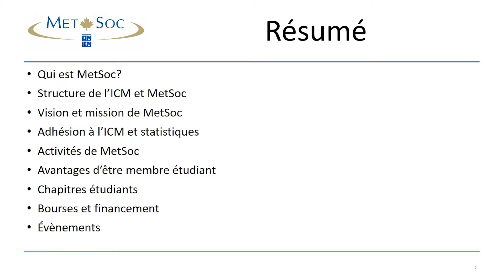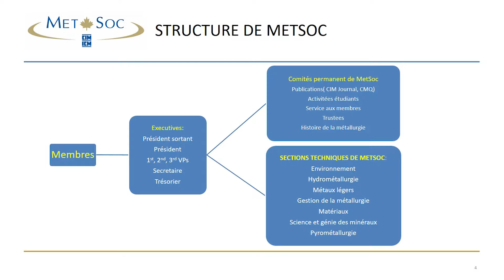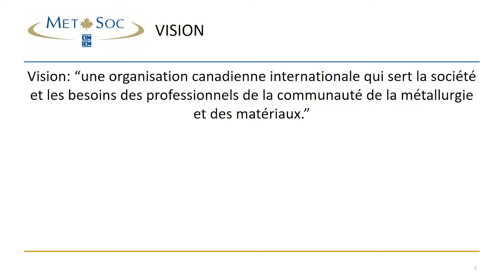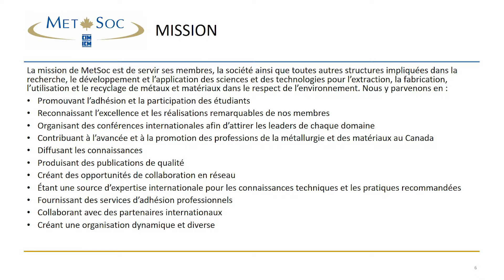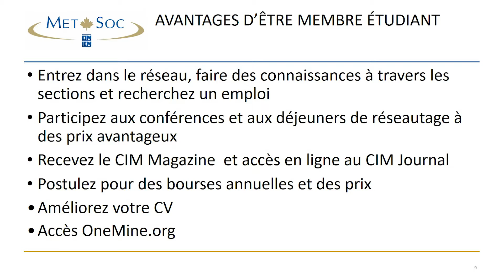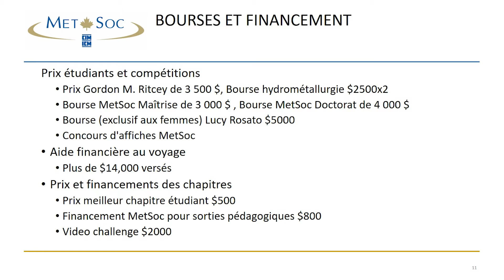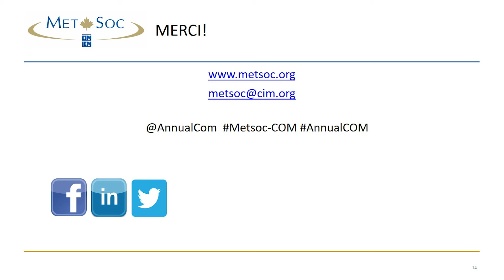Orientation Etudiants 2017 Francais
La Société de la métallurgie et des matériaux est une organisation canadienne internationale qui sert la société et les besoins des professionnels de la communauté de la métallurgie et des matériaux.
Nous offrons plusieurs bénéfices aux étudiants de l'ICM.  La vidéo explique qui est la Société, présente les avantages offerts aux étudiants tel que les bourses, et les escomptes aux événements.